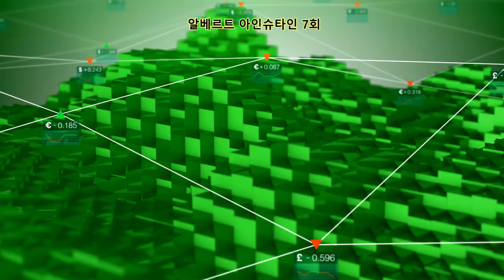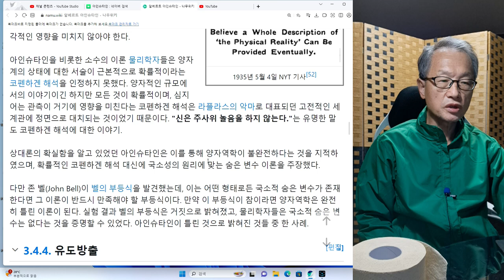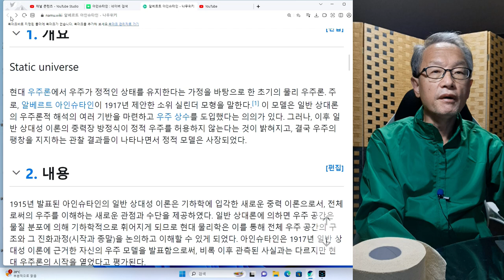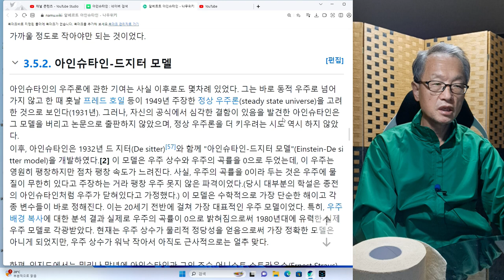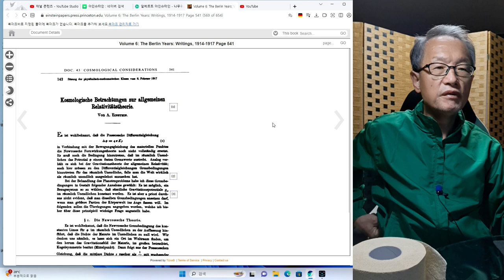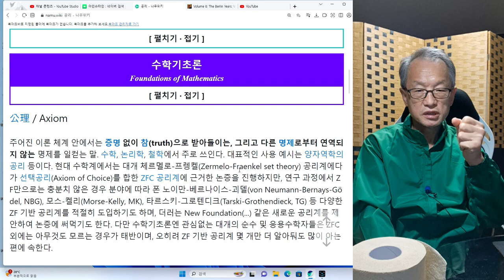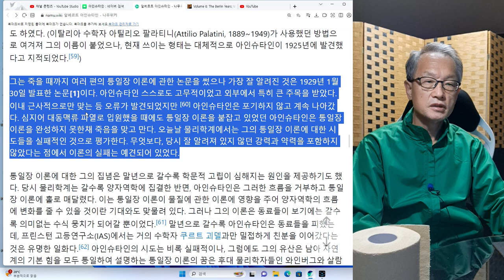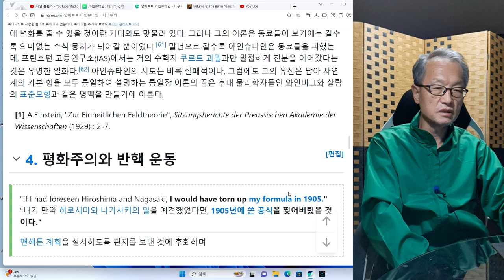알베르트 아인슈타인 7